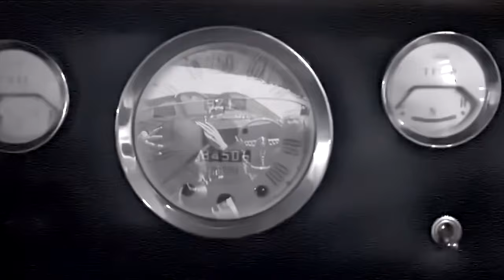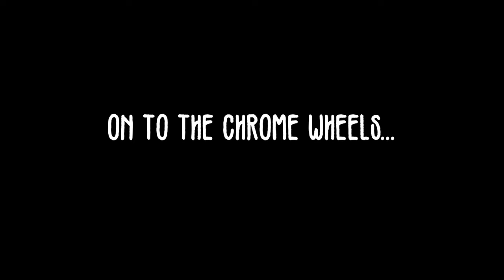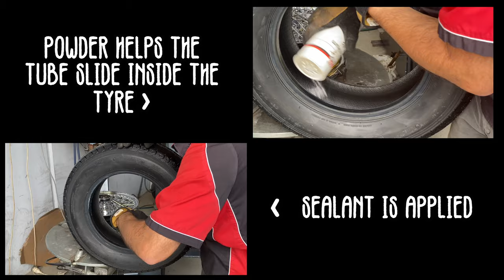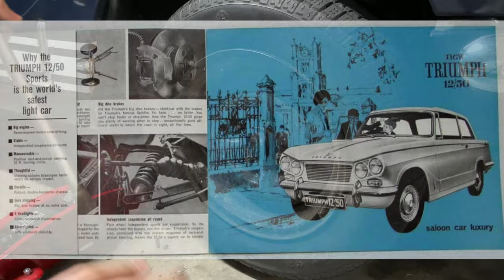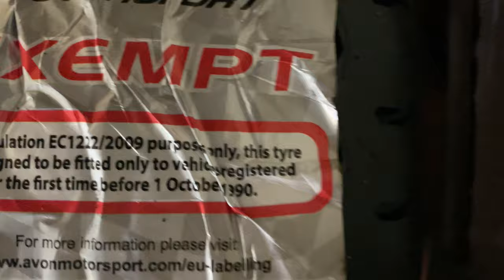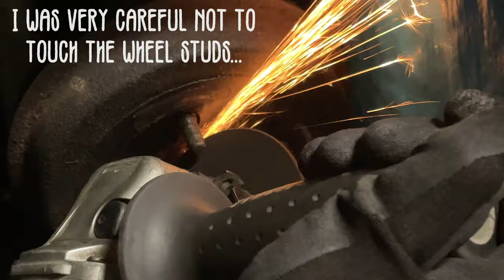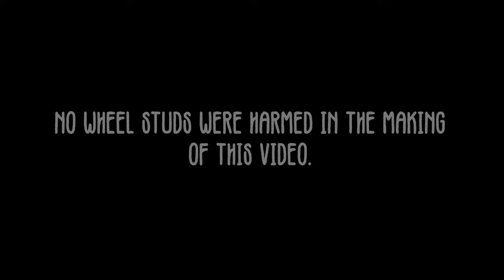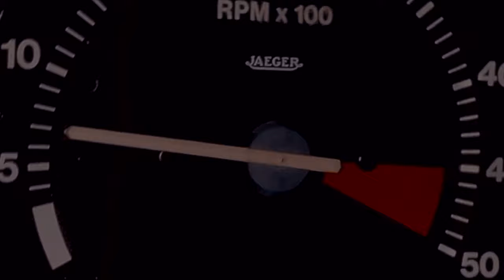Fitting Wire Wheels to the Triumph 12/50 | Wire Wheel Buying Guide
How difficult is it to buy and install a set of wire wheels on a car? In my case it turned out to be very difficult indeed. Not only did a lockdown get in the way, but then new tyres were needed, the spare had to be painted and the whole lot re-balanced, then to cap it all the car had to be modified to fit them! Join me and find out everything I learnt and more in a slightly lengthy but hopefully informative video.

The car is a 1964 Triumph 12/50. One of 500 made between 1963 and '65 by Australian Motor Industries (AMI) in Port Melbourne using Vitesse bonnets, Spitfire engines and a number of other off the shelf parts. Fewer than 10 remaining now.

Also, because someone is bound to ask, I've cleaned up the old wheels, painted them and they are now safely in storage for future reference.

Special thanks to Bill and Phill at Gordon Leven Motorsport Tyres, who were kind enough to allow me to film the new tyres being applied and were helpful and cheerful throughout.